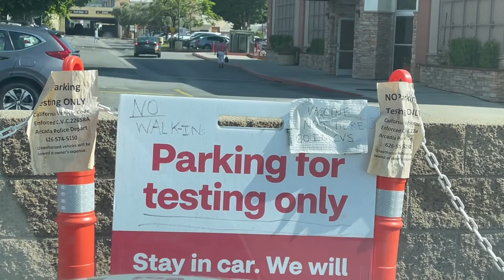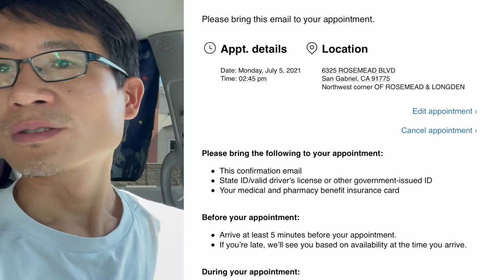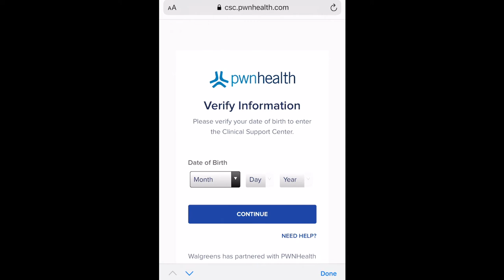我是不是被感染了？全家都咳嗽喉咙痛...最近接触的人太多了，演员试镜、勘景、拍摄前期沟通...不会吧！？